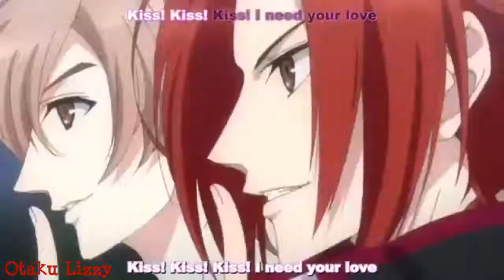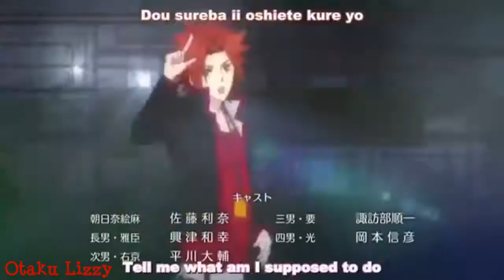Anime Mix - I like it loud [AMV]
This is not for any profit or gain